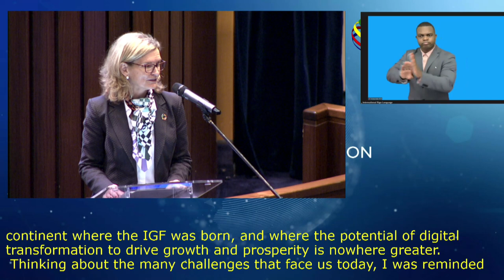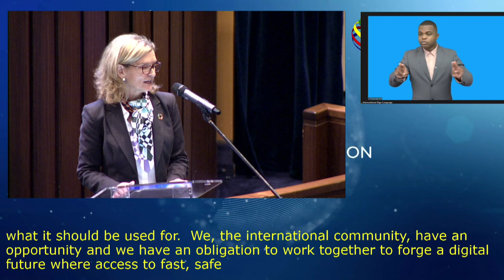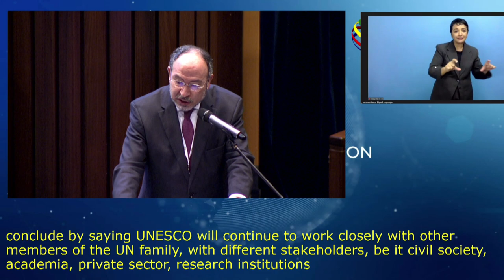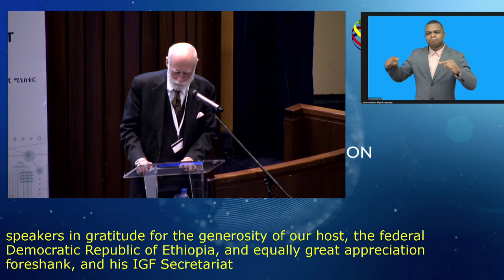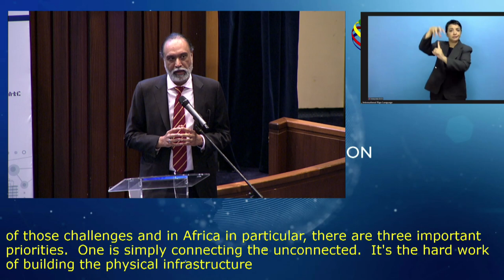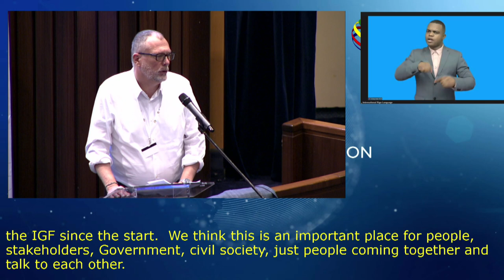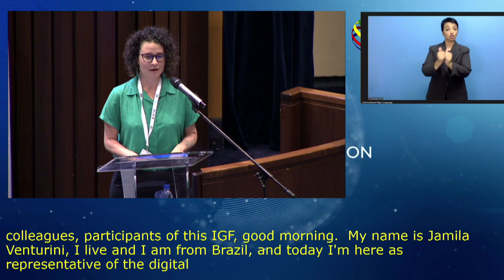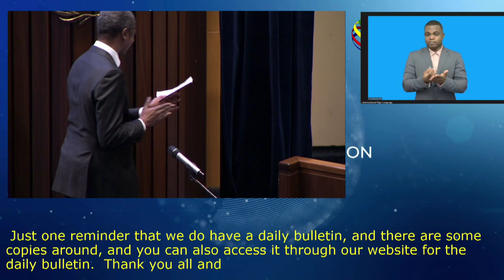IGF 2022 - Day 1 - CR1- Opening Ceremony - B - Floor